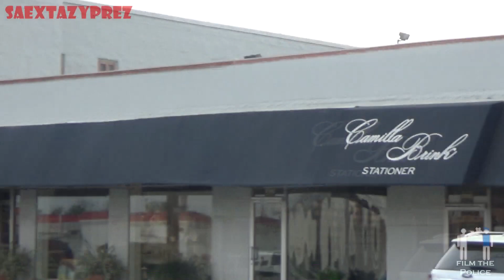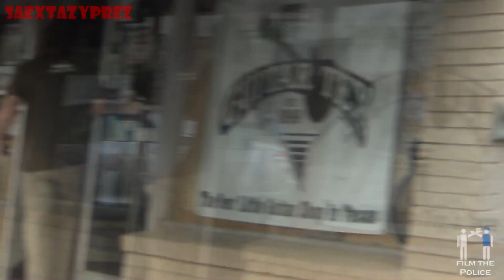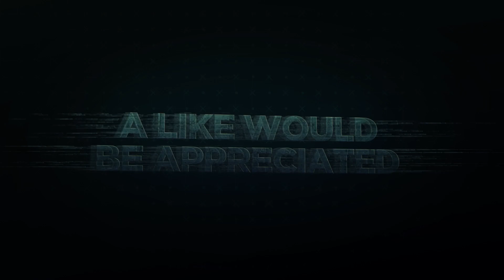OLMOS PARK FOOTAGE